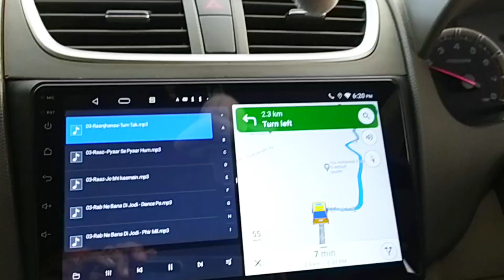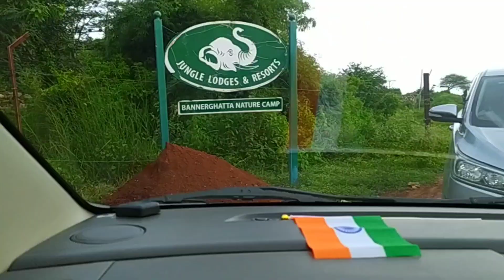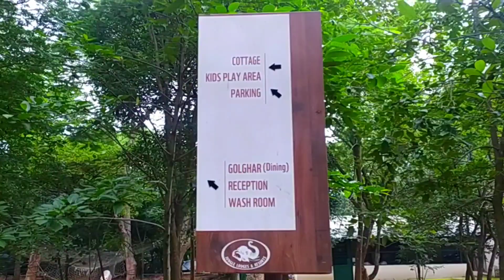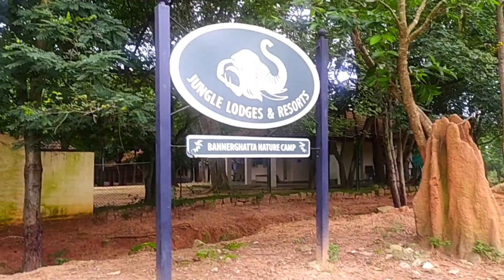Bannerghatta Nature camp-Jungle Resort|Best Place for Relaxing in Bangalore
Bannerghatta Nature camp-Jungle Resort in Bangalore best place for Relaxation.
Bannerghatta Nature camp-Jungle Resort best place for night stay.

Resort in Bangalore
resort in Bangalore for weekend
Resort in Bangalore for families night stay

We recently visited (13 August,14 August) this place & Experience was awesome.
everything was awesome.
food was delicious. Resort was hygienic.

location:-
Biological Park, Kaggalipura Rd, near Hakki-Pikki Colony, Bannerughatta, Bengaluru, Karnataka 560083

Bannerghatta Biological Park,
Bannerghatta-Kagalipura Road,
Near Hakki-Pikki Colony, Bannerghatta
Bangalore - 560 083 Karnataka, India
Manager: Mr. Ravindranath

Package Includes:  Lunch, Dinner & Breakfast, Herbivore Safari, Lion- Tiger-Bear Safari, Visit to the Zoo & Butterfly Park. Zoo and safari entry charges and GST 18%
*Seasonal hike applicable on above tariff

treaking in Bangalore